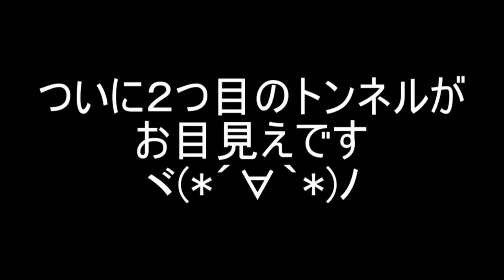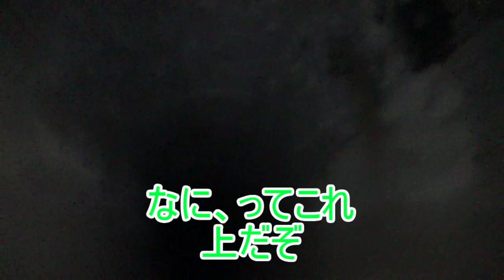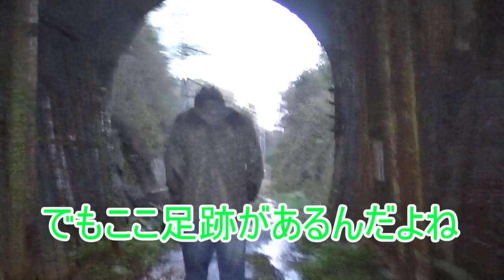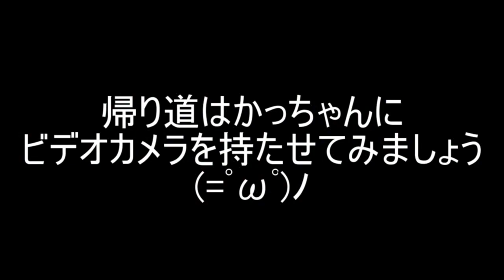【心霊下見】ずっと言われ続けた２つ目のトンネルの探索へ(ﾟ∀ﾟ)総谷トンネル【三重県】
視聴者さんの
「二つ目のトンネルは行かないの？」。

どこやねん(´・ω・`)って
ずっと思ってたそのトンネルの探索へ行ってきました。
二つ目のトンネルのことは教えてくれるのに
場所を誰も教えてくれなかった！って思ってたんだけど
案外近くにあるやん・・・そりゃ誰も言わないわ・・